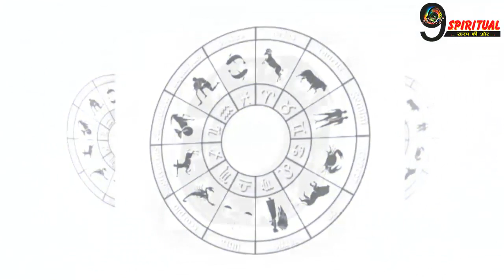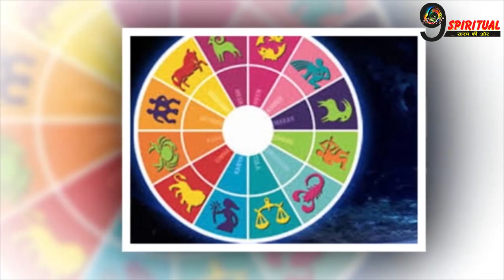इन 3 राशियों का बन रहा धन लाभ का योग, जानिए आपकी राशि का हाल